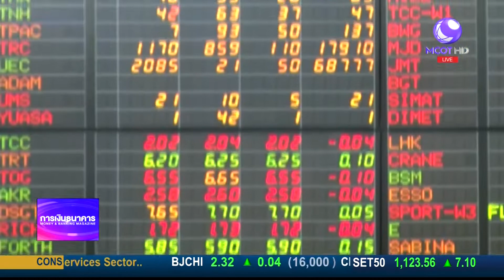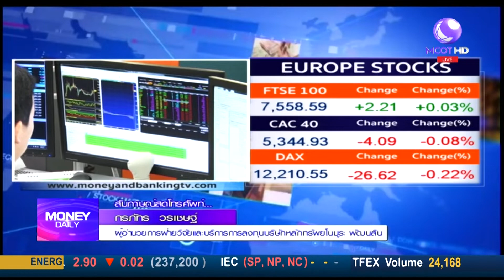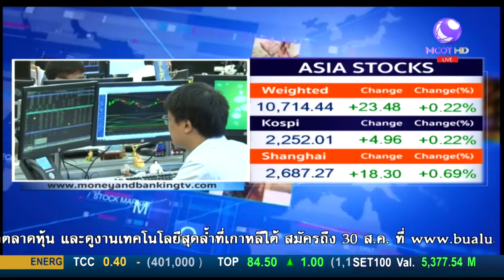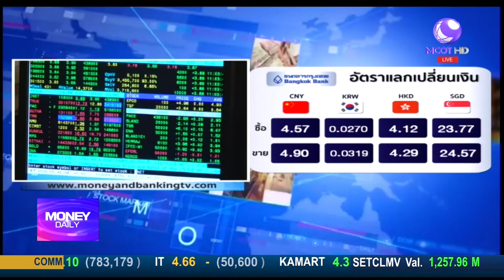Money Daily l 20 ส.ค. 61 l ช่วงที่ 1 วิเคราะห์หุ้นไทย